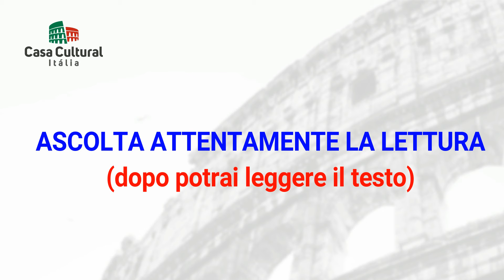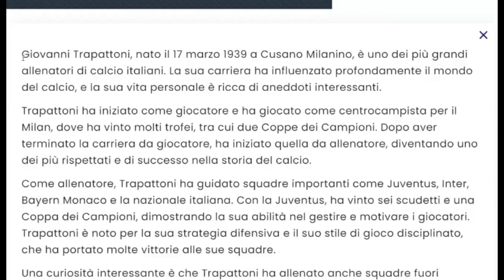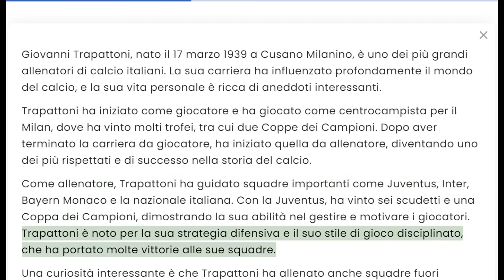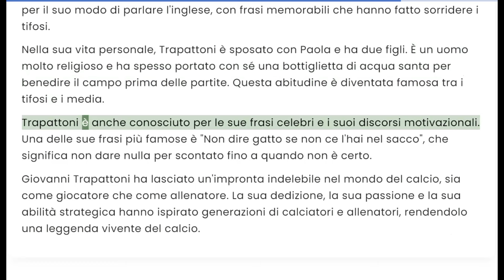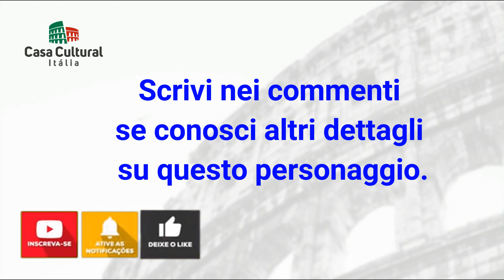GIOVANNI TRAPATTONI - PERSONAGGI ITALIANI (192)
Giovanni Trapattoni: Il Maestro del Calcio

Buon divertimento